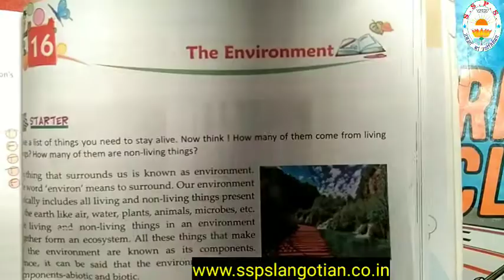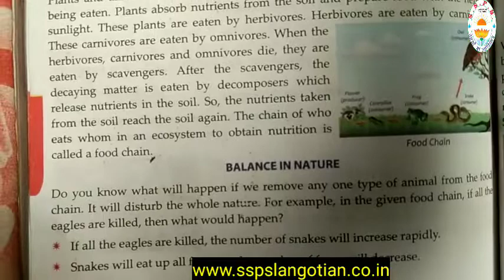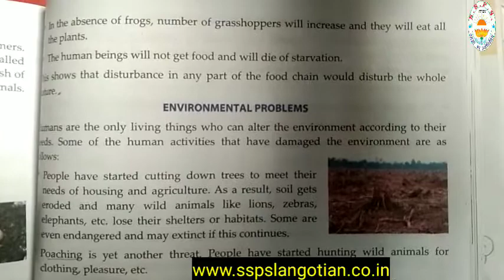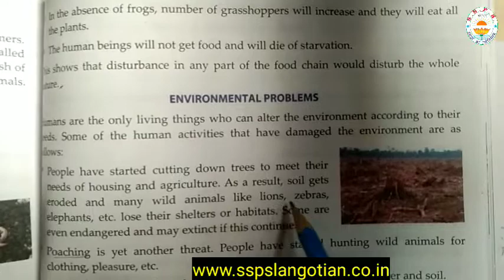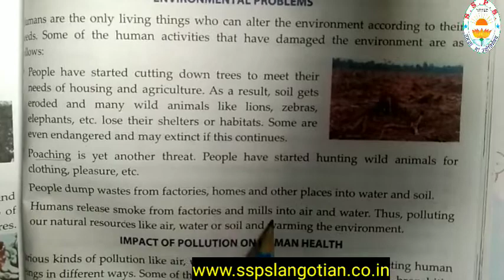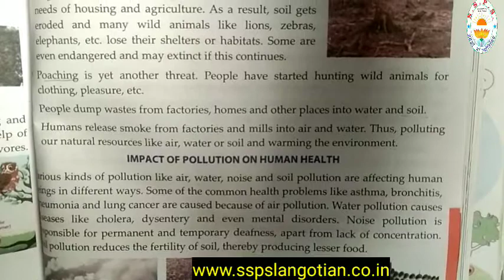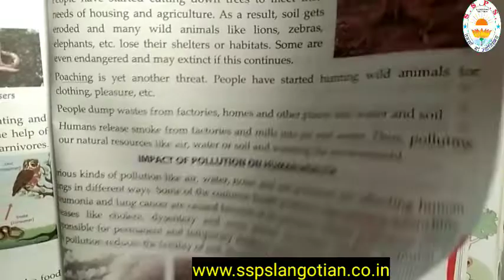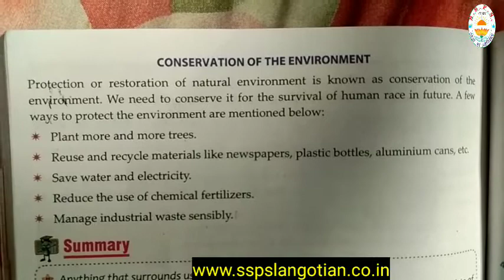Class 5th || Sci.|| Ch.16 || Part 2